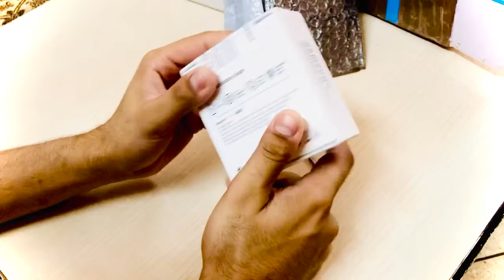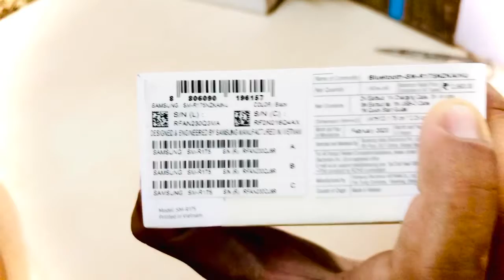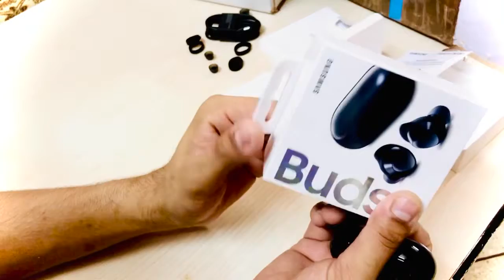Unboxing new Samsung BUDS PLUS 2020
Samsung galaxy buds plus 2020 unboxing and unboxing is really mess to me.